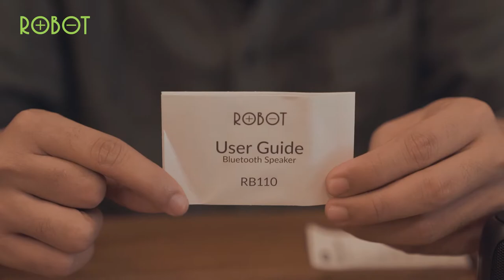ROBOT Bluetooth Speaker RB110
1. Kecil dan Portable dengan model terbaru, ringan dibawa
2. Support Chip Bluetooth 5.0
3. True Wireless Stereo Speaker, dapat menghubungkan ponsel pada kedua speaker bersamaan
4. Pengeras bass 45mm, Daya output 5W, super woofer
5. 3 mode pemutaran: kartu TF, USB, Bluetooth
6. Mendukung panggilan hands-free